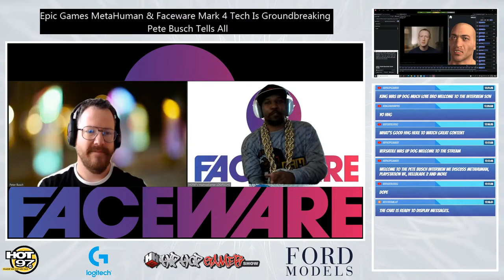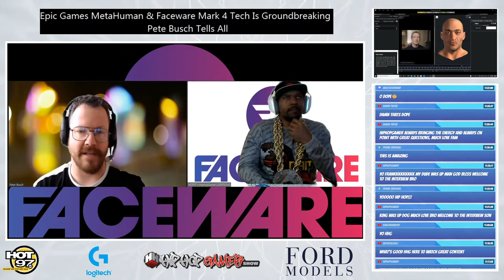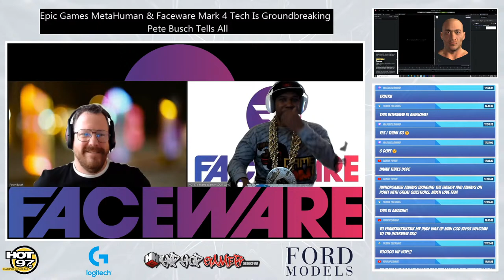Epic Games MetaHuman & Faceware Mark 4 Tech Is Groundbreaking Pete Busch Tells All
HipHopGamer & Pete Busch of faceware technologies discuss everything.

Epic Games Meta Humans, Mark 4 Camera System, Playstation 5 VR, Ninja Theory Hellblade 2 and tons more don't miss this incredible interview let's work.